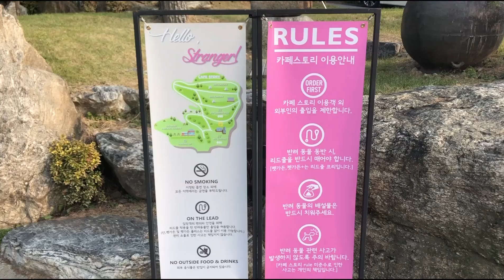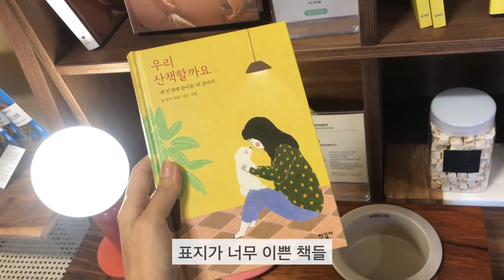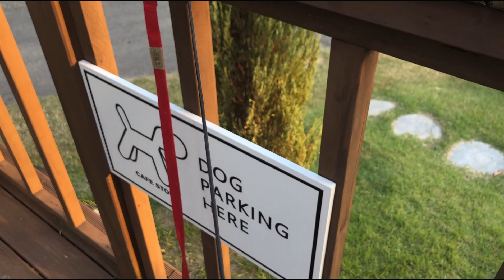[VLOG] 강아지 동반 카페에 다녀왔어요 🐾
주말에 강아지와 함께 가볼만한 곳에 대해 알아봤어요!

1. 카페스토리
경기 남양주시 와부읍 팔당로 81번길 74-65

강아지가 뛰어놀 수 있는 강아지 운동장과 그 안에 강아지가 마실 수 있는 물, 배변봉투가 구비되어있어 이용하는 데 있어서 매우 편하다.
또한 실내에는 강아지가 먹을 수 있는 간식도 판매 중이여서 다양하게 이용 가능하다.

2. 카페소고
경기 남양주시 경춘로 691번길 41

따로 강아지가 뛰어다닐 수 있는 공간이 마련되어 있지는 않지만 카페 자체의 규모가 커서 강아지와 놀기엔 아주 좋다.
피트닉 세트를 대여해주기 때문에 이쁜 사진을 찍기에도 좋고 뒤쪽에 마련된 핑크뮬리 밭에 가서 사진을 찍기에도 좋다.